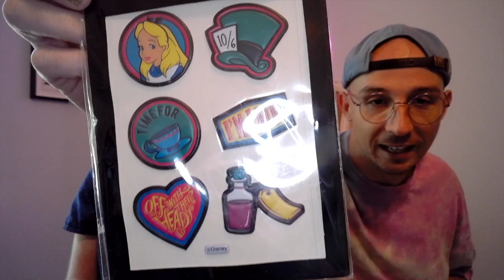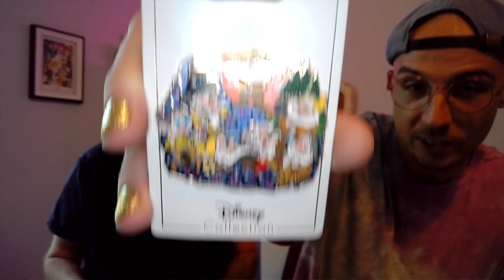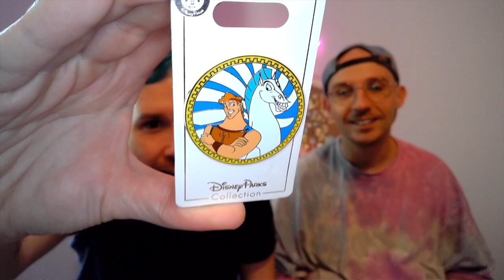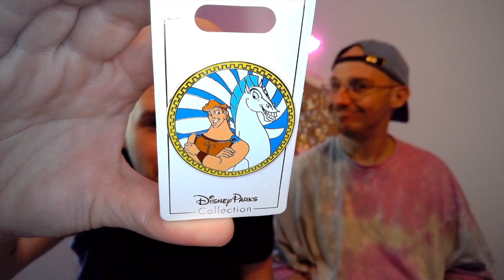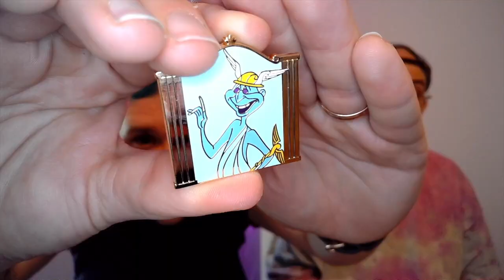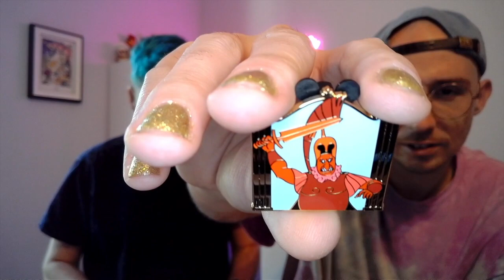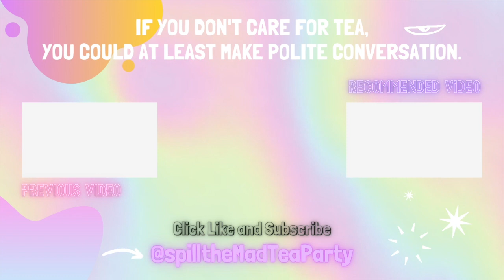Disney Pin Purchases, Trades & Gifts | Walt Disney World 50th Anniversary | Loungefly Blind Box Pins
We may have a pin problem… We’ve got pins coming in the mail left and right. From trades, to purchases, to gifts. Check out the Mersister pins we traded for, the Loungefly Princess Soda Cans we purchased to unbox, and some Teacher Appreciation Gifts from students who recently visited Walt Disney World!

Curious? We are Derek and Ryan. We are married teachers who also happen to be actors and Disney pin collectors. Derek teaches theatre. Ryan teaches Kindergarten. Any questions? Want to book us to give our opinions on something we are not qualified to have an opinion on? Or OFF WITH YOUR HEAD!